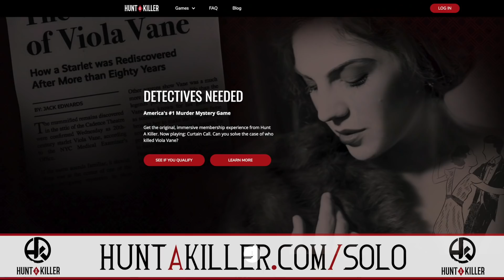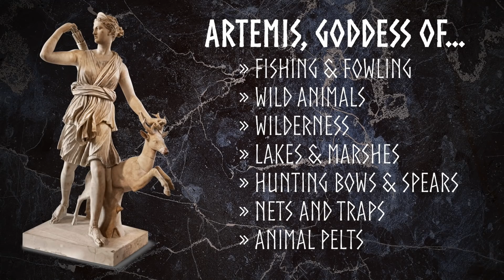The Messed Up Origins™ of Artemis, Goddess of the Hunt | Mythology Explained - Jon Solo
▼ Timestamps ▼
» 0:00 - Intro
» 1:40 - Sponsor
» 2:52 - The Birth of a Goddess
» 5:50 - The Worship of Artemis
» 8:43 - The Wrath of the Huntress
» 14:10 - The Only Exception
» 15:25 - Wrap-Up

▼ Credits ▼
» Written by Jon Solo
» Researched by Jon Solo and Meredith Walker

▼ Art Sources ▼
» The scene depicting Callisto being transformed was created by the wickedly talented Markus Stadlober!